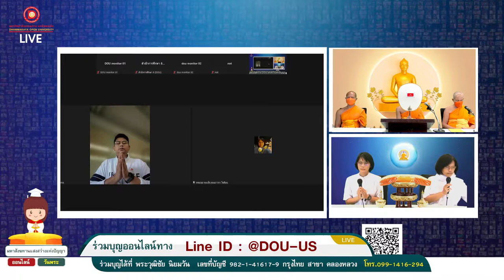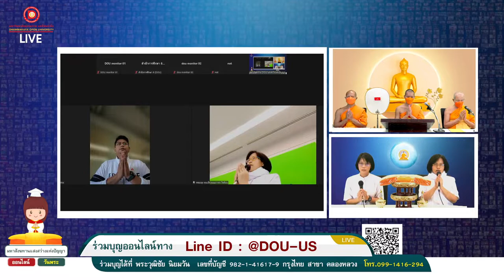มหาสังฆทาน DOU แสงสว่างแห่งปัญญา 081265